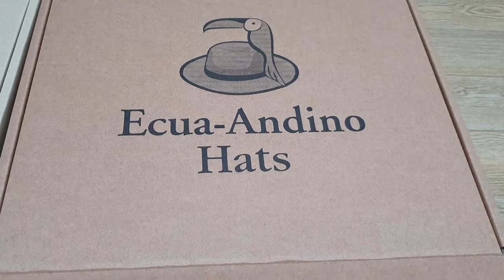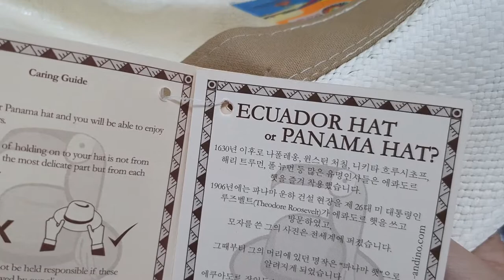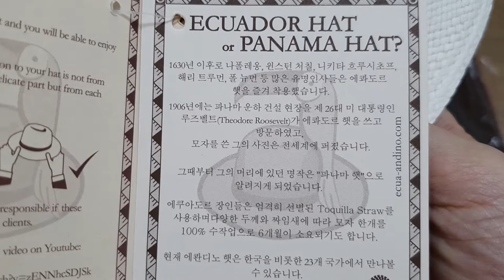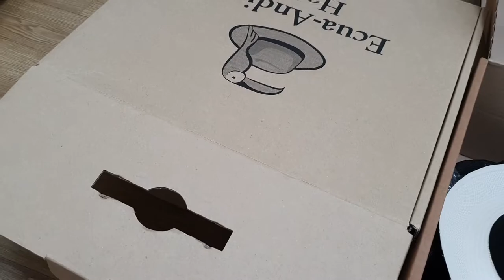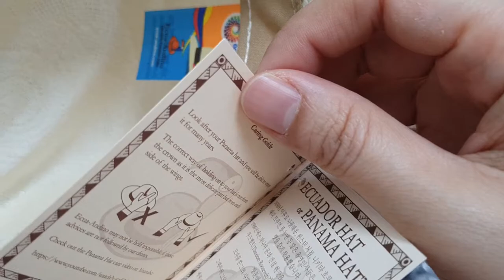에콴디노 파나마햇 페도라 CLASSIC WHITE Panama Hats Ecua-Andino Hats 여름 모자 추천 언박싱 브이로그 페도라 언박싱 리뷰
언박싱 리뷰 에콴디노 파나마햇 CLASSIC WHITE Panama Hats Ecua-Andino Hats unboxing review
언박싱 브이로그

여름모자추천 unboxing review 내돈내산
여름 스타일을 만들기에 좋은 에콴디노 파나마햇이다.
페도라 예쁘나 스타일은 파나마햇이 더 좋음.